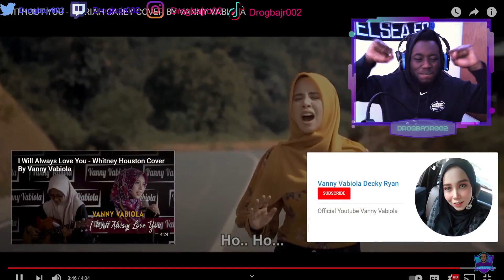VANNY VABIOLA - WITHOUT YOU REACTION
Today video is by Vanny Vabiola without you reaction.

Hi, My name is Drogbajr and this is my reaction channels music. As you will find out this will be my first Vanny Vabiola reactions video.

This music video is a mariah carey without you cover. I hope to check out more Vanny Vabiola cover in the future such as I will always love you and power of love.

I hope you enjoy this Vanny Vabiola reactions video and would love to do more reaction video of her.